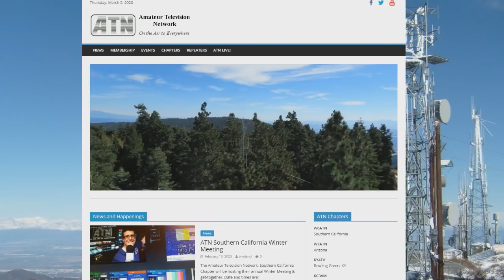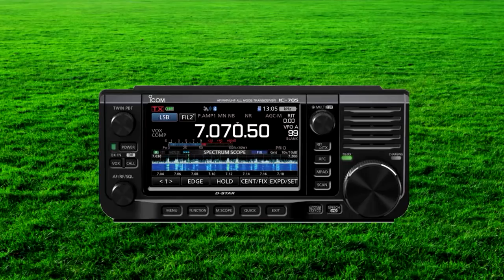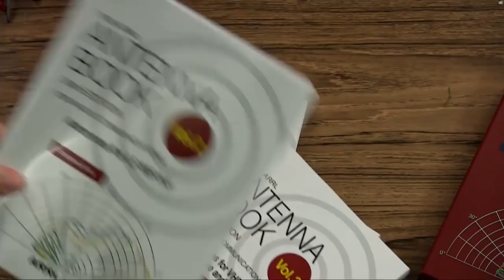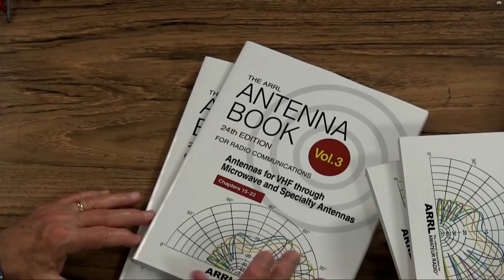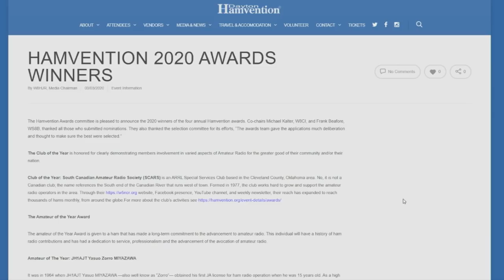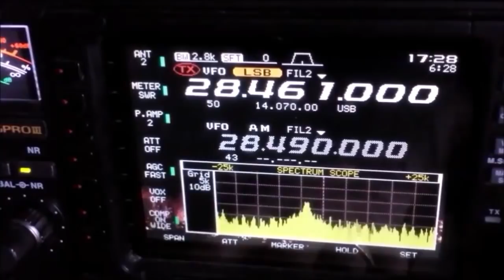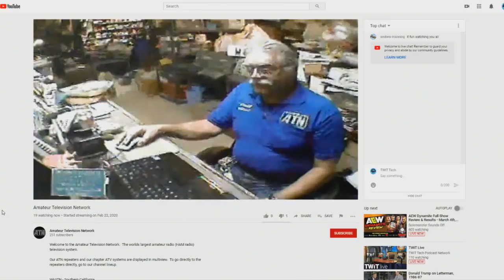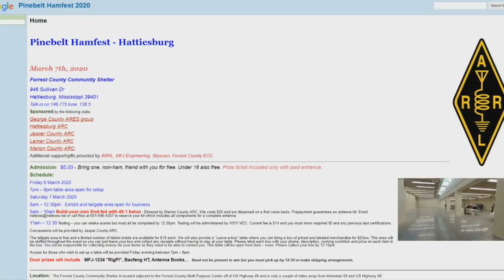All About Amateur Television! - Ham Nation 443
Amateur Television Network, a cheap wire trick, Hamvention 2020 Awards Winners
Gordo talks with Roland Hoffman KC6JPG about the Amateur Television Network, the ARRL Antenna Books and a more durable alternative to heat shrink tubing with George, Amateur Radio Newsline and Solar Update with Don, your questions with Amanda and more!

Hosts: Gordon West, George Thomas, Don Wilbanks, Amanda Alden